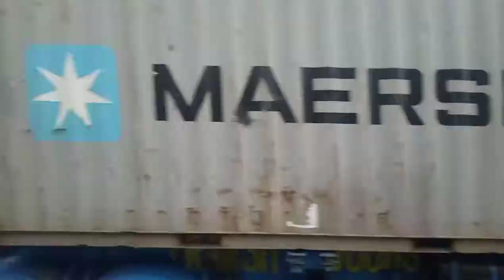DRIVING THROUGH THE OUTCASTS OF NAKURU TOWN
Driving along Nakuru town in Kenya

A random travel video along Nakuru town